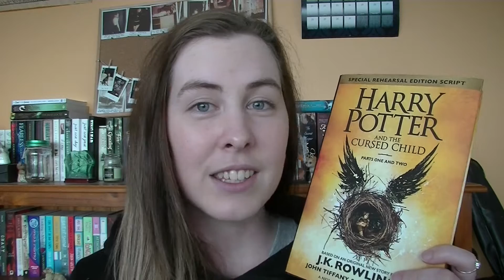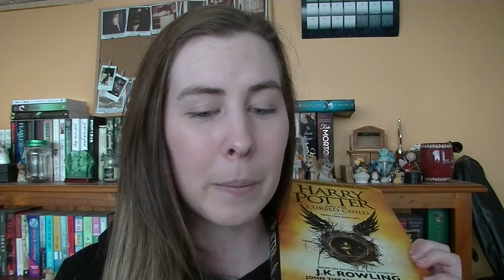I GOT HARRY POTTER AND THE CURSED CHILD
Harry Botter...

I'm on Goodreads!

You can call me Anna. I'm an Australian book lover who really loves Harry Potter.